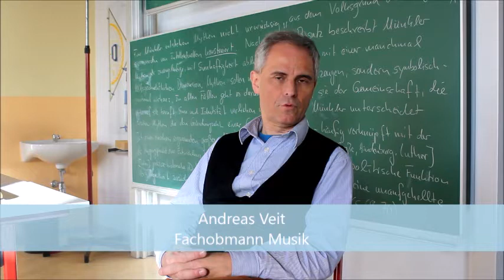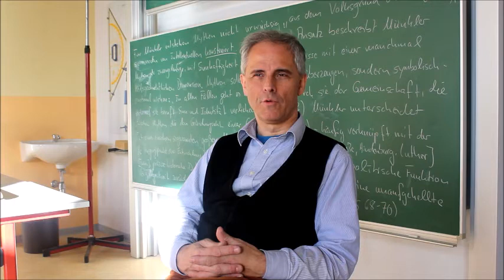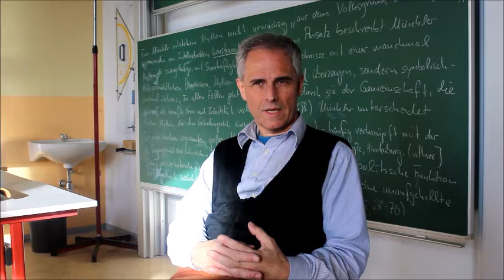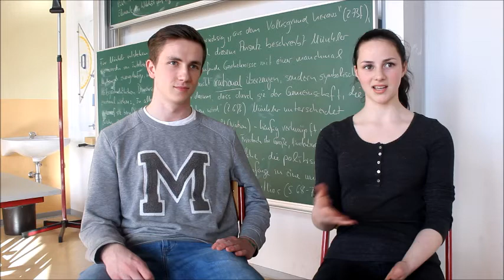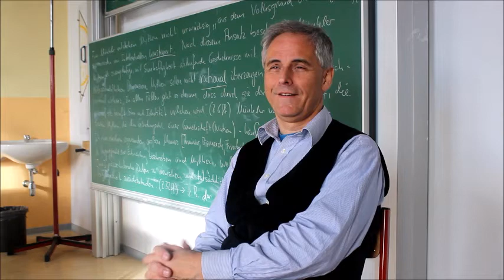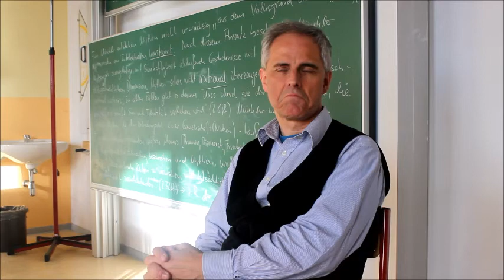MusikRaum@Schule - Gymnasium Athenaeum Stade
Das Gymnasium Athenaeum in Stade bietet vielfältige musikalische Räume: Über ambitionierte Chorarbeit, Bands oder die Bigband hin zu Musikklassen in der Aula, im Forum und in den Musikräumen.
Die aktuellen Bläser- und Streicherklassen bleiben 6 Jahre lang zusammen, was tatsächlich zur aktiven Teilhabe am Musikleben in Streichquartetten, Blechbläserquartett, gemeinsamem Orchester der Stader Gymnasien, Stader Kammerorchester, Buxtehuder Jugendsinfonieorchester sowie vielen Blasorchestern und Ensembles der Region befähigt.